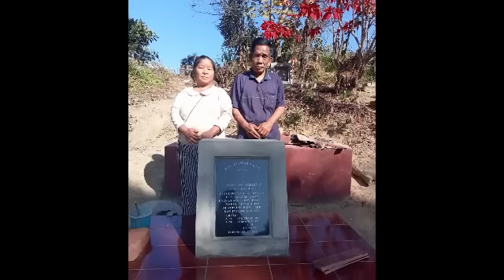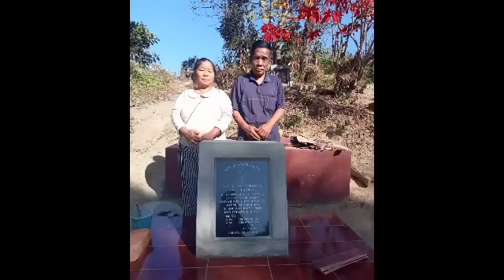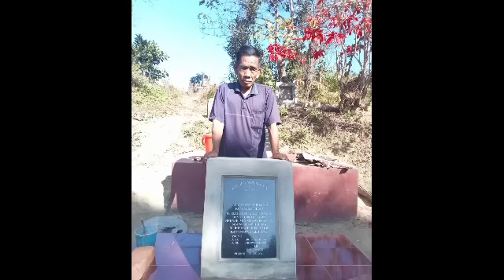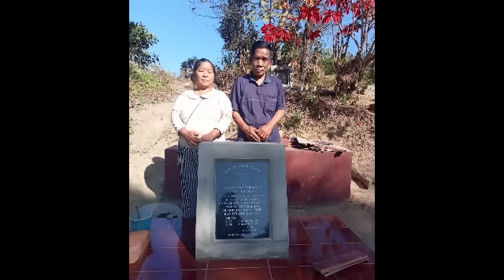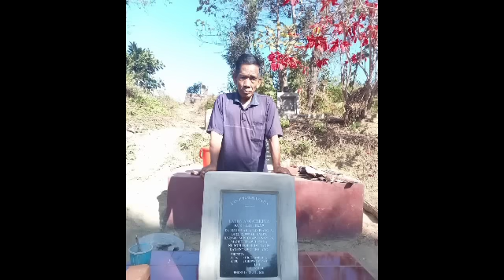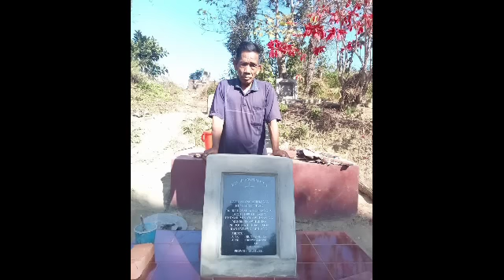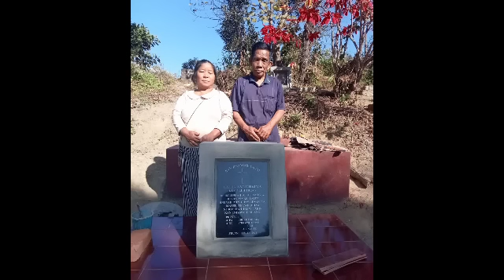Pasaltha Hr.Thanhlira Kawlkulh.